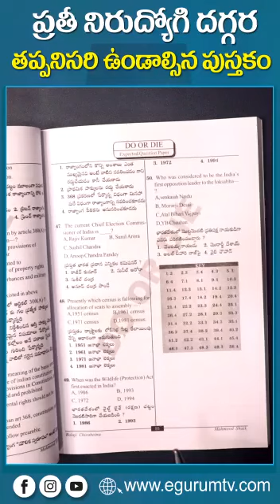Indian Polity Expected Papers in telugu || Indian Polity Expected Papers in English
in this video kapilla naresh eguram channel director will be discuss about Indian Polity Expected Papers in telugu and English book analysis

Ts group 1,2,3, 4 sub inspector, police constables job || ఇప్పుడు కాకపోతే ఎప్పుడు కాదు వదలొద్దు

డు ఆర్ డై పబ్లికేషన్స్ ఇండియన్ పాలిటీ ఎక్స్పెక్టెడ్ బుక్ మీకు దొరికేటటువంటి ప్రదేశం, హైదరాబాద్లోని దిల్సుఖ్నగర్, కోటి, అశోక్ నగర్ బుక్ స్టాల్ లో, అదేవిధంగా అన్ని జిల్లా హెడ్ క్వార్టర్ లలో లభ్యమవుతుంది, మీకు బుక్ ఇంకా ,అమెజాన్లో బుక్ చేసుకోండి,ఇక్కడ లింకు ఇవ్వడం జరుగుతుంది,

TSPSC Group 4 కోర్స్ ద్వారా జనరల్ నాలెడ్జ్ మొత్తం(11 సబ్జెక్ట్స్) బిట్స్ రూపంలో టాపిక్ వైస్ కవర్ అవుతుంది.

_ప్రస్తుతం జనవరి నుండి ఏప్రిల్ వరకు ***4 నెలల* లేటెస్ట్
 *కరెంట్ అఫైర్స్*,*
 *జనరల్ సైన్స్*,
 *ఆధునిక భారతదేశ చరిత్ర,*
 *తెలంగాణ కల్చర్*
 *తెలంగాణ జాగ్రఫీ*
 *తెలంగాణ చరిత్ర*
 *తెలంగాణ ఎకానమి*
 *విపత్తు నిర్వహణ*
పర్యావరణం
తెలంగాణ ఉద్యమం

 *భారత రాజ్యాంగం* *ముఖ్య* *లక్షణాలు* జత
చేయడం జరిగింది.

స్కూల్ స్థాయి లో పరీక్ష ఉంటుంది.
కాబట్టి స్కూల్ స్థాయి *జనరల్* *సైన్స్* ప్రశ్నలు కవర్ చేశాను.

మీరు కోర్స్ లో జాయిన్ అయిన దగ్గర నుంచి exam రాసెంత వరకూ సాప్ట్ కాపీలు అప్లోడ్ చేస్తూనే ఉంటాను.

అనేక *ప్రామాణిక పుస్తకాల* ఆధారంగా బిట్స్ రూపొందించడం జరిగింది.

 *బెస్ట్ క్విక్ రివిజన్* కి ఉపయోగం.

స్కోర్ పెరగడానికి సహాయపడుతుంది.
నిరుద్యోగులకు కోసం తక్కువ ధర *500/-*

గ్రూప్ 4 కోర్స్ బెస్ట్ మెటీరియల్ లింక్ ( *11 సబ్జెక్టులవారీగా* మిగిలిన సబ్జెక్ట్లు త్వరలో పూర్తి చేస్తాను... అప్డేట్ చేస్తాను.)

జాయిన్ అవ్వండి...gona Gannareddy telegram group lo

ఇప్పుడే బుక్ చేసుకోండి, ఇంకా ఎవరైనా జిల్లాలలో ఉన్న బుక్ స్టాల్ వాళ్లకి కానీ,ఇనిస్టిట్యూషన్ వాళ్లకి కానీ, ఈ బుక్ కావాలి అంటే 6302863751 వాట్సప్ చేయండి__ అదేవిధంగా బుక్ లో ఉన్నటువంటి లోపాలను తెలియజేయడం కోసం, సందేహాలను నివృత్తి చేసుకోవడం కోసం డు ఆర్ డై పబ్లికేషన్ టెలిగ్రామ్ గ్రూప్ లో జాయిన్ కండి.
 'DO OR DIE PUBLICATION INDIAN POLITY EXPECTED PAPERS ప్రతి పేపర్లో యావరేజ్ గా కీ పేపర్ లో 3,4 తప్పులను గుర్తించి మరొక పిడిఎఫ్ మీ ముందుకు తీసుకురావడం జరుగుతుంది,ఇక్కడ ఇవ్వబడినది పిడిఎఫ్ లోని, కీ పేపర్ లో జరిగిన పొరపాటులను సవరిస్తూ ఇవ్వడం జరిగింది,

ఇక్కడ ఇవ్వబడిన లింకు ను క్లిక్ చేసి టెలిగ్రామ్ గ్రూప్ లో జాయిన్ కండి,

అన్ని పేపర్లలో జరిగిన, పొరపాట్లను సవరిస్తూ అన్ని ప్రశ్నలకు సమాధానాలు ఒకే చోట చదువుకునే విధంగా పిడిఎఫ్ రూపంలో ఇవ్వడం జరుగుతుంది,

 Indian Polity Expected మొదటి ప్రింటింగ్ లో మూడు వేల మందికి రీచ్ అయింది కాబట్టి మిగతా వాళ్లకు కూడా ఈ పిడిఎఫ్ అందే విధంగా అనేక గ్రూపుల్లో లింక్ షేర్ చేయండి,